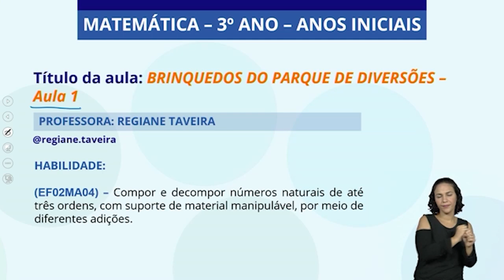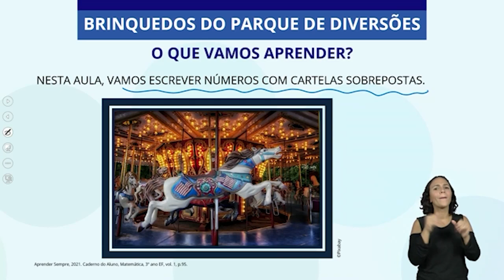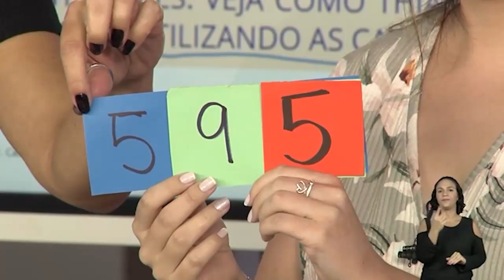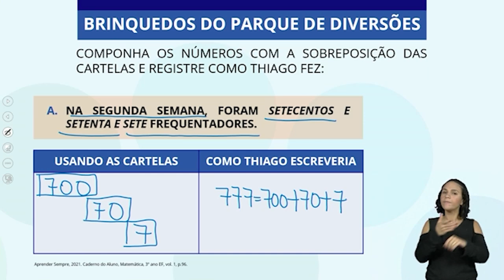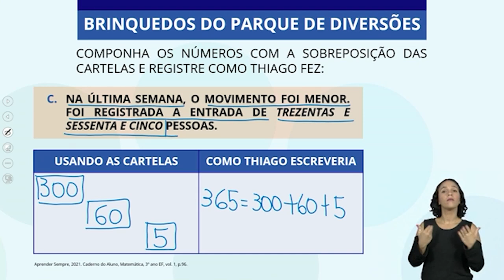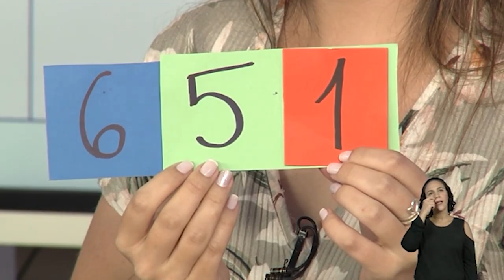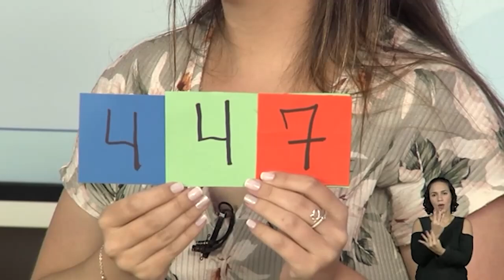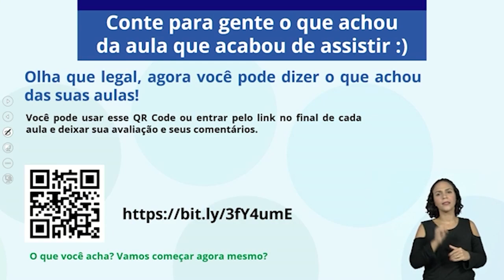01/03/21 - 3º ano EF - Matemática - Brinquedos do parque de diversões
Docente estúdio: Regiane Taveira
Moderadora: Franciele Lopes